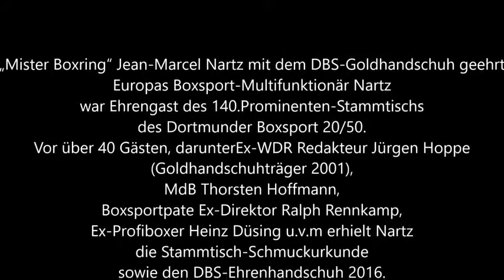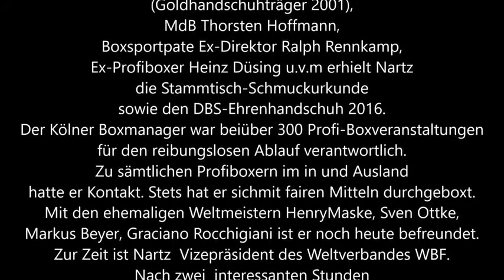302 * Der Sportler * Boxen * 140. Prominenten Stammtisch * „Mister Boxring“ J. M. Nartz * Teil 2